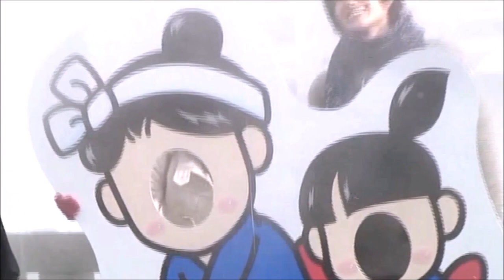三浦春馬＆多部未華子 stories〜♪奇跡〜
映画『君に届け』
ドラマ『僕のいた時間』
映画『アイネクライネナハトムジーク』
CM『お〜いお茶』
撮影現場・番宣などより

出演：三浦春馬　多部未華子 ほか

※この動画をアップロードしたユーザーが収益化することは一切ありません。
ARESA, Muserk Rights Management, BMG Rights Management (US), LLC ほか